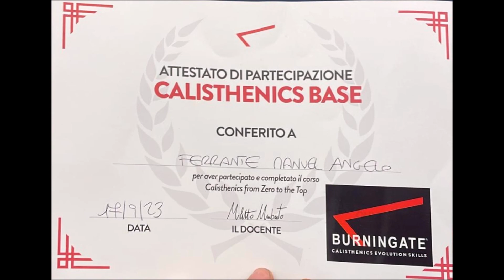Foto / Video CH. Monza il Principino Settembre 2023